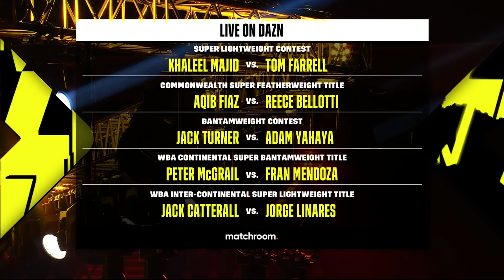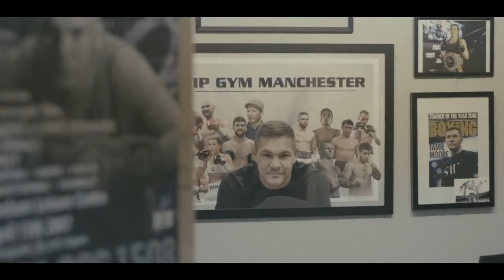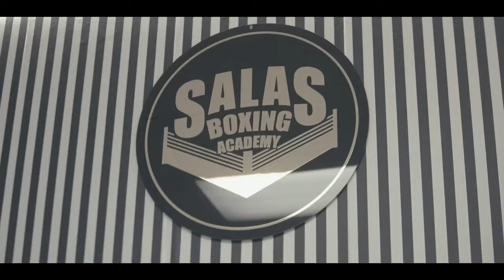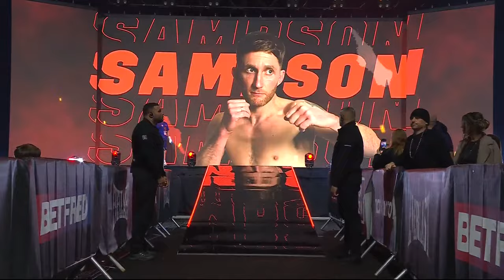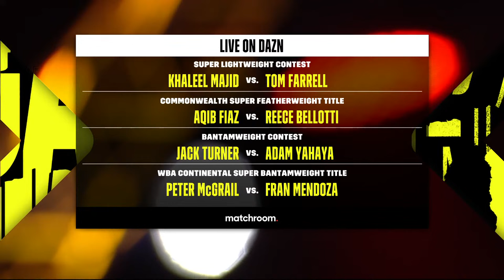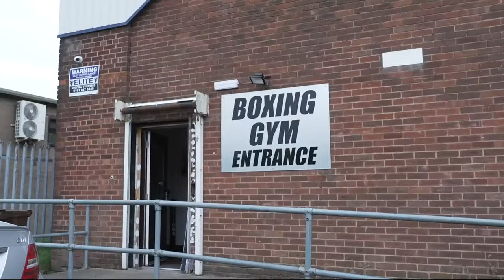Before The Bell: Catterall vs Linares (Featuring Hatton, Crolla, Ali, Lacey)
We're live from Liverpool with four preliminary fights on the Wood vs Warrington Before The Bell section of the undercard:

1) William Crolla vs Martin Shaw
2) Muhammad Ali vs Giulio Commerso
3) Paddy Lacey vs Owen Kirk
4) Campbell Hatton vs Jamie Sampson